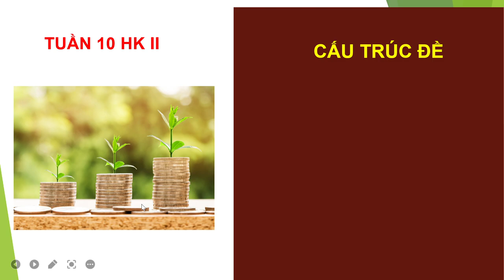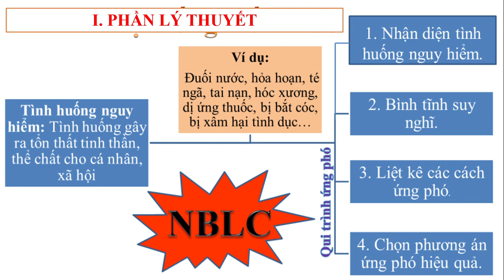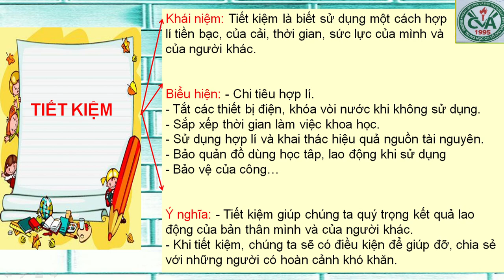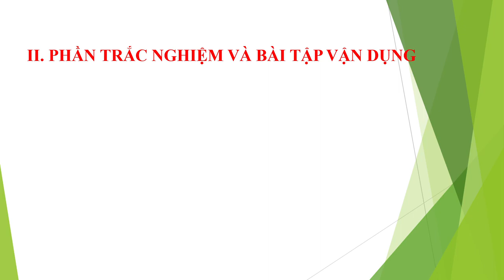GIÁO DỤC CÔNG DÂN 6 - Ôn tập GHK2 (2022-2023)